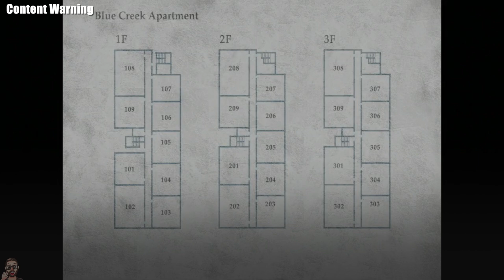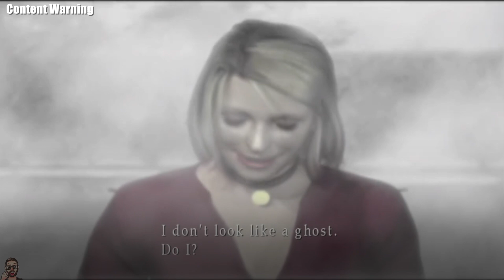"Return To That Town" - Silent Hill 2 (PS2) Playthrough Part #1 (NO COMMENTARY)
Hey everyone and welcome to another Geek Corner Playthrough

Today we will be starting up Silent Hill 2 for the PS2. Originally released in 2001 this was one of the best horror games on the platform and i also had one of the best soundtracks in the game. It's much like the first game in that you end up in the town of silent hill and need to figure out why you are there and what has brought you here.

If you're a fan of survival horror games, then you'll want to tune in to this live stream! I'll be playing through the entire Silent Hill 2 game, giving my personal memories, and i want to know what some of your favorite memories are from this game as well.

Now with that said let's Sit Back, Relax, And Enjoy The Show

Always Press Record Productions

Description Tags: matts geek corner,silent hill,silent hill 2,silent hill ps2,silent hill 2 remake,silent hill 2 PS2 playthrough,silent hill 2 PS2 walkthrough,silent hill 2 all bosses,silent hill 2 ending,silent hill 2 PS2 gameplay,silent hill ambience,silent,hill,two,playthrough,walkthrough,full,game,silent hill 3,silent hill 4,retro games,retro,games,retro gaming,ps1,ps2,ps3,ps4,ps5,xbox,james sunderland,pyramid head,video games,xbox series x